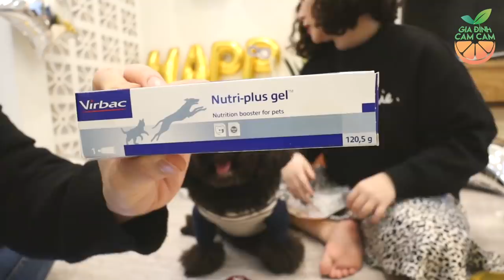Chúc mừng sinh nhật Chun Chun cũng là ngày Cam biết đi xe đạp Vlog 209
Hơn 1 tháng ở nhà cũng là 1 khoảng thời gian gia đình được gắn kết với nhau hơn. Nhưng hôm nay thật có nhiều thứ lần đầu với cả bố mẹ và Cam sau khi hết lệnh dãn cách xã hội, video này chắc chắn là 1 kỉ niệm đáng lưu giữ.
Để có 1 buổi đi chơi thì không thể thiếu bữa sáng đầy đủ chất dinh dưỡng và hôm nay nhà Cam vẫn giữ thói quen ăn ở nhà vì thời gian cả nhà bên nhau mỗi sáng chính là khoảng thời gian tiếp nhiều năng lượng cho một ngày suôn sẻ. Nhà Cam vừa thử  mì Omachi Bữa Ăn Một Đô mới, chất lượng đảm bảo siêu ngon, có túi thịt thật đầy đặn, nhiều rau, chẳng khác gì món nước ngoài hàng, mọi người cùng thử với nhà Cam nhé!.
Camera mình dùng :
Canon M50
Canon G7x Mark 2
Mic Rode Pro Plus